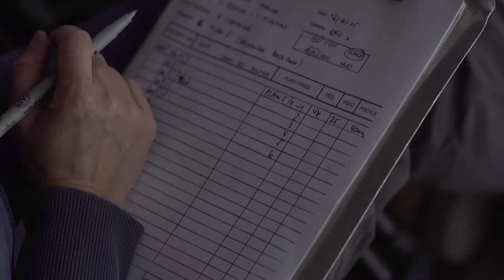Naturhouse making Off spot 2016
Retrouvez ici le making off du spot Naturhouse tourné sur Toulouse. Alain, Véronique et Aurélia les ambassadeurs de l'enseigne témoignent en off. Retour sur cette belle journée !